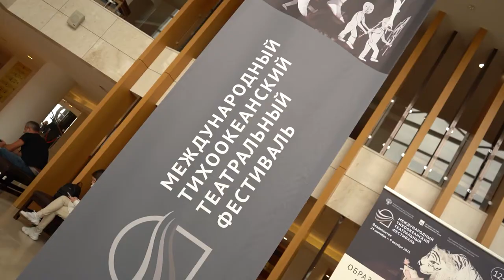Дядя Ваня» во Владивостоке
«Дядя Ваня» в постановке руководителя парижского театра «Одеон» Стефана Брауншвейга. Сложный пазл из взаимоотношений чеховских персонажей складывают Евгений Миронов, Анатолий Белый и Марина Александрова.